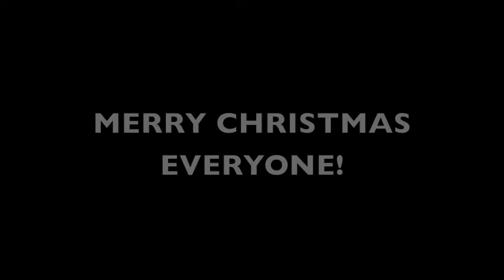A Very Christian Christmas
No, really. His name is Christian. And his birthday is on Christmas day.